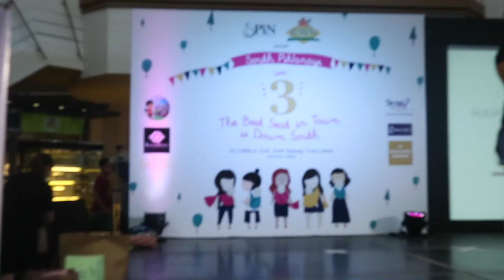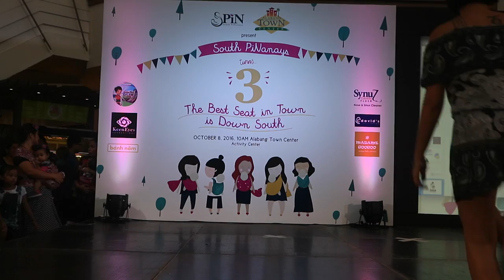VLOG: SPiN TURNS 3! + INTERNATIONAL BABYWEARING WEEK! | oeuvretrends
For Product REVIEW + BRANDING. or send STUFF check BELOW:

Yay! Thank you so much SPiN for INVITING us to attend to your event it was my pleasure to be there and be with my sisters who are also advocates of Babywearing, Breastfeeding and Cloth Diapering.!

Camera we use is CANON M10

A FAN? SEND US STUFF!

MUCH LOVE,